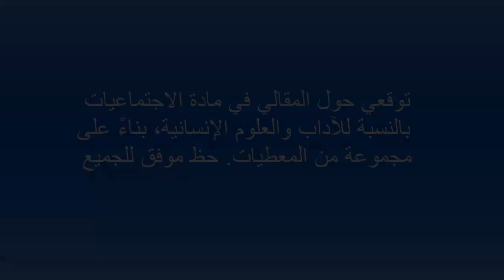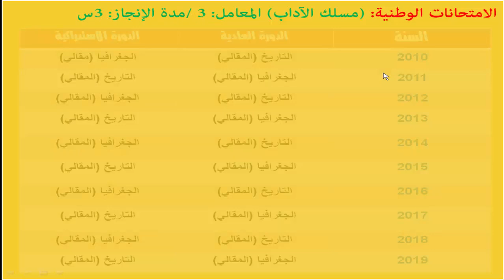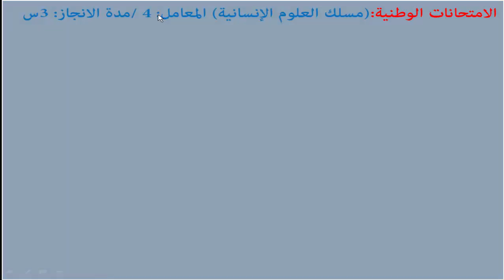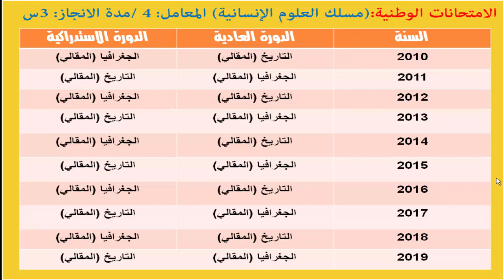توقعي حول المقالي في مادة الاجتماعيات 2020.